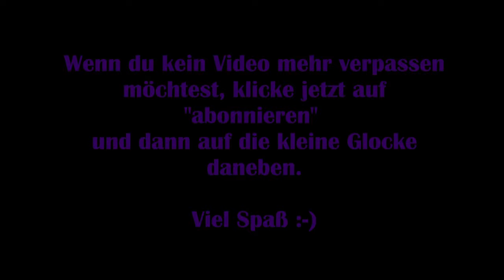New World #07 – Ein Lächeln für Tekla [Let‘s Play] [Deutsch] 2K